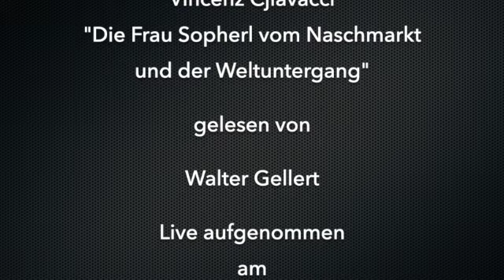Vincenz Chiavacci "Frau Sopherl und der Der Weltuntergang" (GELLERTS FEINE HÖRBÜCHEREI)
Diesmal in GELLERTS FEINER HÖRBÜCHEREI: Ein Text von Vincenz Chiavacci (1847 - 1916), den der Wiener Schriftsteller der von ihm erfundenen Figur der Frau Sopherl vom Naschmarkt in den Mund gelegt hat , einer Figur, die - übrigens wie Chivaccis Herr Adabei - bis heute sprichwörtlich geworden ist. Chiavacci liess die wortgewaltige Standlerin in seinen Feuilletons zahlreiche "lokalpolitische Standreden" halten - hier ist das Thema der Weltuntergang.